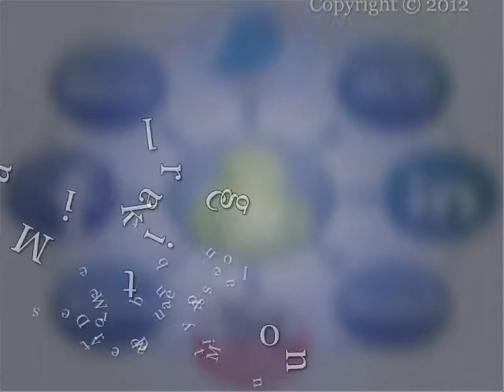1/20/12 **Chapter 2** Sharing Across Social Media Channels and Selecting the Right Tools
Chapter 2 in a 3 part series on  Sharing Across Social Media Channels and Selecting the Right Tools
•How does the difference among network cultures influence which content share on them?
•When you consume content, how do you decide on which channels to share it?
•Can you design content to be shared on a specific channel? How can you influence this?
•What does it say about the experience of your brand when someone shares your content on a particular social media channel?
•What are the most efficient and appropriate tools for sharing across different networks?
Presented by Webolutions & Denver Dataman.